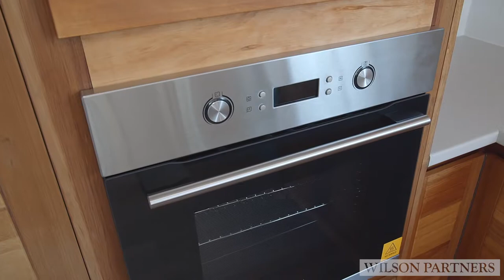Grand Property for Sale in Kilmore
"THE GRAND"
Have you been looking for an executive property in Kilmore? Well I’ve got the property for you!
This recently renovated and ready to move in home is located on a generous block of approximately 1984m2 on two titles in one of Kilmore’s “HOT” locations.
Six (6) bedrooms, Three (3) bathrooms check it out;
The first level of the home offers you four spacious bedrooms, two freshly renovated bathrooms and a lavish open kitchen/dining area with a separate lounge.
On the ground level you will find independent entry a further three bedrooms, a newly renovated bathroom, a separate living area and a luxurious built-in party spa room.
With location being key, not only is it overlooking the gorgeous Kilmore Gold Course, you are close to schools including St Patrick's Primary, Kilmore Primary, Assumption College and The Kilmore International School.
This property truly has it all! If that’s not enough to convince you that this is the property for you it also has the potential to subdivide/re-align the boundaries (STCA) Subject to To Council Approval.
Contact Bianca Thomas today to book an inspection of your new home.